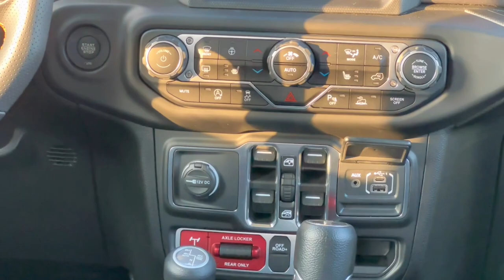Jeep Wrangler Pickup Truck | 2023 Jeep Gladiator Mojave | Hindi Review🇨🇦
Credits -

Partners -